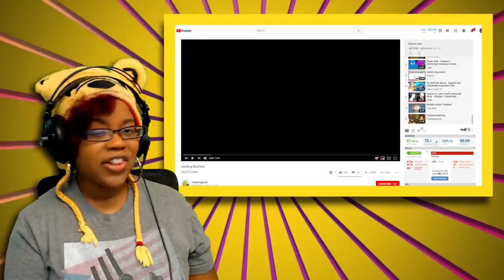Vending Machine by FattyDragonite | Animation Reaction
Vending Machine by FattyDragonite | Animation Reaction | AyChristene